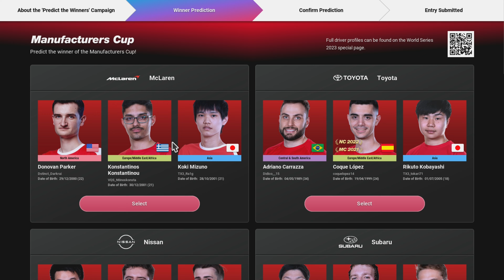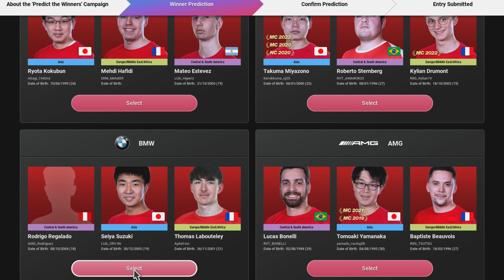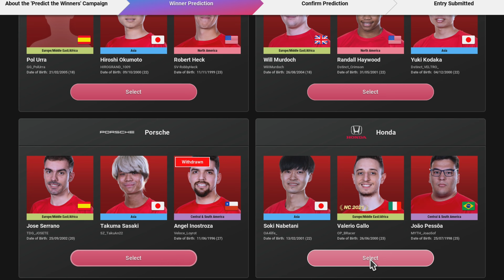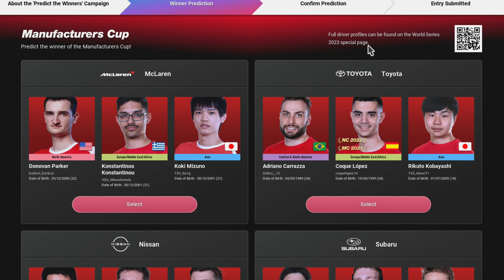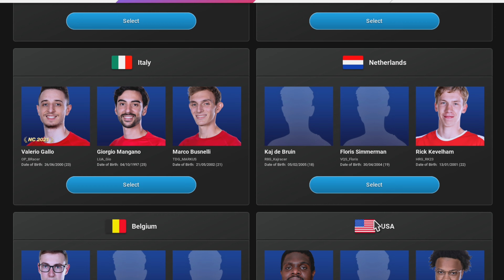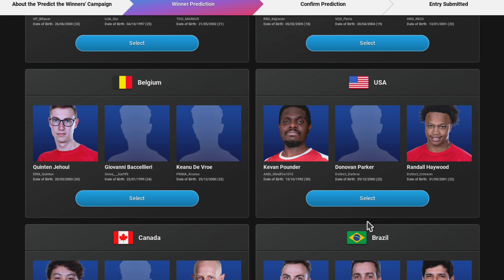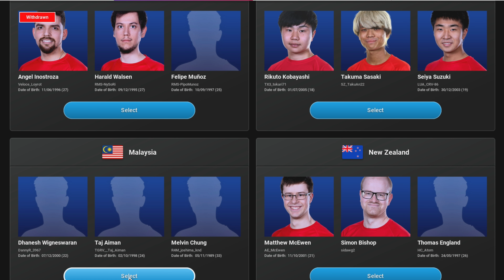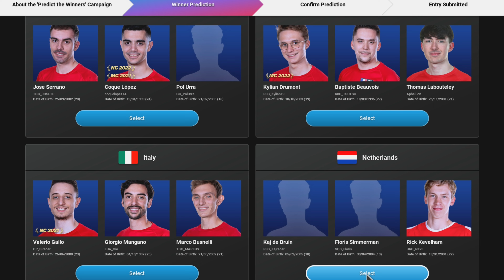My Gran Turismo 7 LIVE FINALS Predictions For $2M Credits!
I've got you covered when it comes to sim racing!

❤️‍🔥 SIM DOCTOR FREE TIPS AND PRIVATE COACHING ❤️‍🔥

❤️‍🔥 WHEELS ❤️‍🔥

✅✅ LOGITECH - If you are NEW to sim racing I recommend the Logitech G923 as an EXCELLENT entry level wheel! If you are looking for the BEST direct drive wheel compatible on console AND PC I recommend the Logitech G Pro Wheel!

✅✅ MOZA - If you are looking for the BEST VALUE direct drive wheel I recommend the Moza range of R5, R7 and R9 wheelbases! If you are looking for the BEST STEERING WHEEL in sim racing I recommend the Moza FSR Steering Wheel!

❤️‍🔥 SIM RIGS ❤️‍🔥

❤️‍🔥 OFFICIAL F1 MERCHANDISE ❤️‍🔥

✅✅ Get discounts at the OFFICIAL F1 store with my link!

❤️‍🔥 iRacing ❤️‍🔥

✅✅Thinking about signing up to iRacing? Please use my code or my referral email!

❤️‍🔥 Amazon ❤️‍🔥

3️⃣❤️‍🔥Join our sim racing Discord and CHAT with over 2500 other sim racing drivers and fans!

3️⃣❤️‍🔥Pre-order the Gran Turismo 7 25th Anniversary Deluxe Physical edition from Amazon here!

4️⃣❤️‍🔥Want to sound like me? Buy my Shure MV7 microphone from Amazon here!

6️⃣❤️‍🔥 I started streaming Gran Turismo with a Thrustmaster T150!

My gear!

Rig: GT Omega Prime (supplied by the nice people at GT Omega)
Wheel: Fanatec CSL Elite With McLaren GT3 V2 Rim
Pedals: Fanatec V3 Pedals
Screen: Samsung G7
Mic: Shure MV7
Capture Card: AverMedia Live Gamer Portable 2